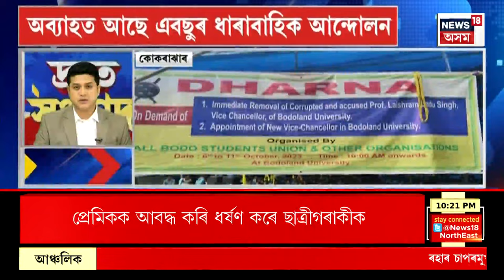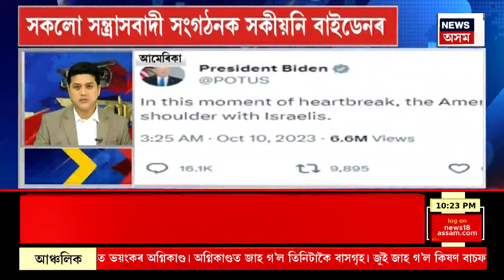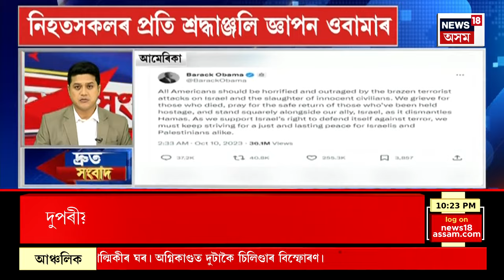Speed News | দ্ৰুত সংবাদ : ইজৰাইল-হামাছৰ যুদ্ধত নিহত দুই সহস্ৰাধিক | Top 100 News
News18 Assam is one of the Assam’s leading news channel. News18 Assam Northeast brings you the latest and live Assa mese news from Assam and other Northeastern states with a complete package of Assam live news and current happenings of Northeast, national and global news in Assamese. News18 Assam Northeast is the quickest when it comes to deliver the latest updates and breaking news in Assamese.